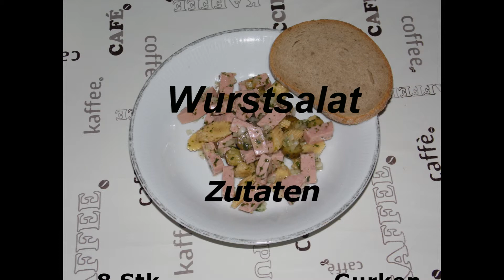Wurstsalat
Wurstsalat so wie wir den machen.
einfach und schnell.